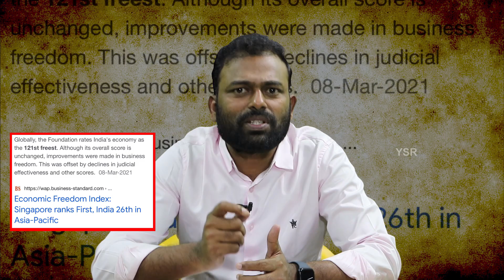మీకు తెలుసా..? | Do You Know? | Who is responsible for the rise of Petrol and Diesel prices in India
మీకు తెలుసా..? | DoYouKnow? | Who is responsible for the rise of Petrol and Diesel prices in India